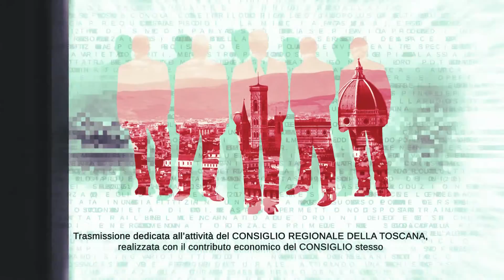TVL Te le Consiglio Regione Toscana n06 110223